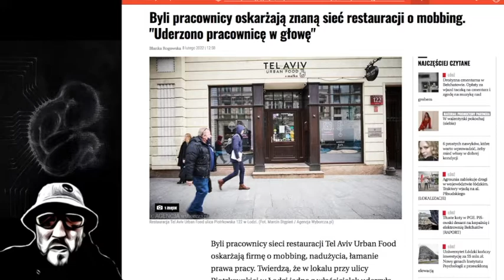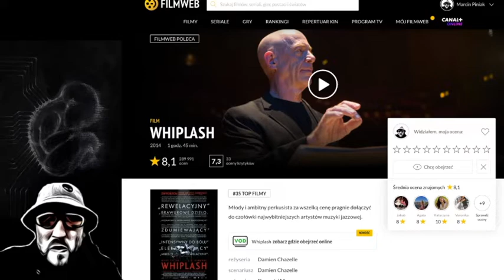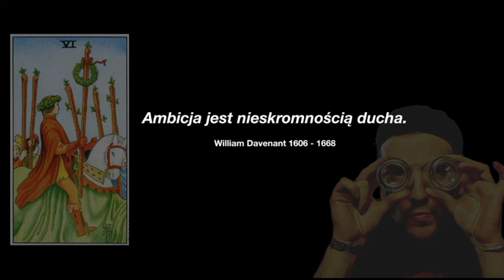WAŻNIEJSZY JA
PIRACKI SYGNAŁ NA OCEANIE ABSURDU